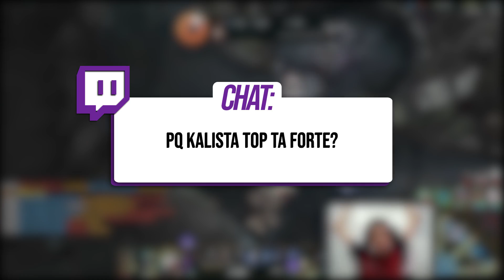MEU AZIR É MELHOR QUE O DO FAKER? - ft - Sleezy